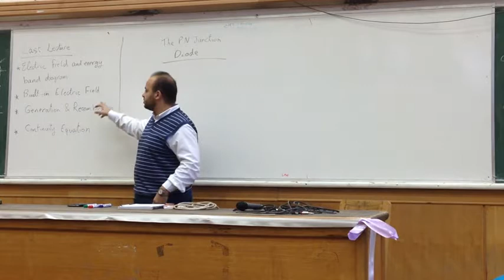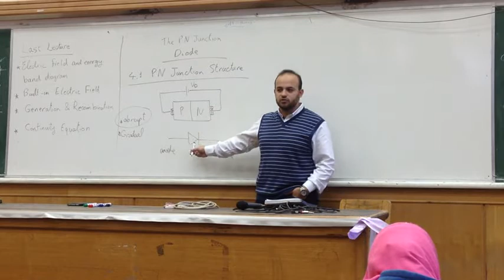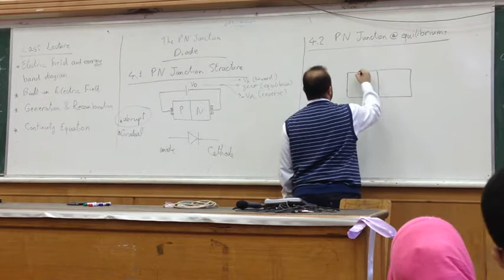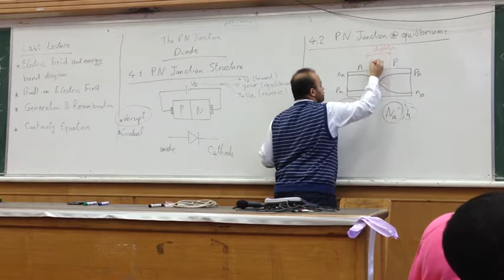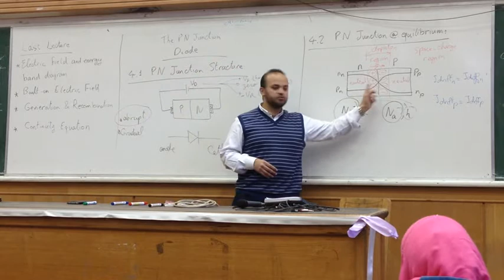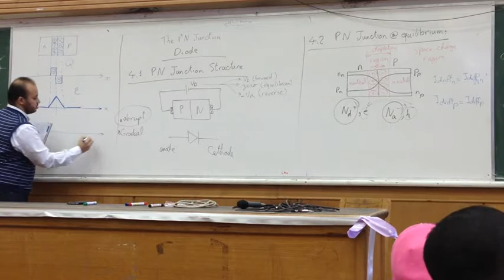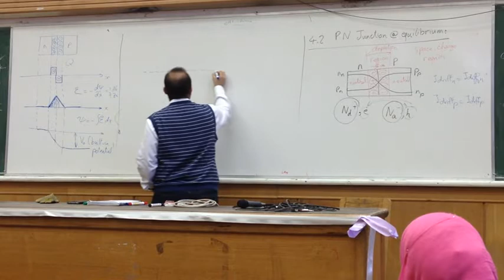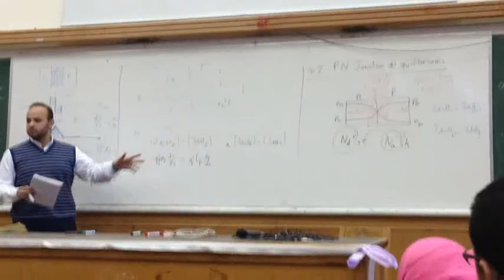6th Lecture, Electronics Part 1